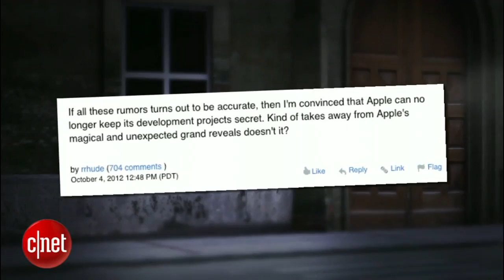Rumor Has It - Will Boxee's rumored device make you cut the cable cord?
Facebook might finally release a native Android app for everyone's stalking needs. Also this week, Sony's next flagship phone could be made out of lightning, and Boxee is rumored to be working on a cable-cutter's dream come true.